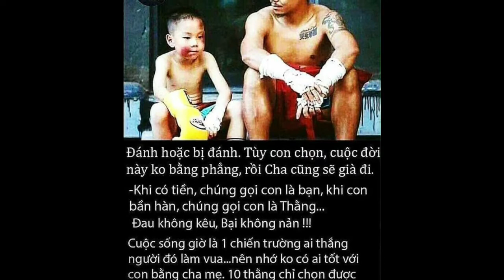Muya Thai 2020